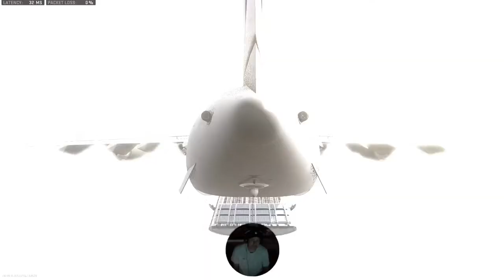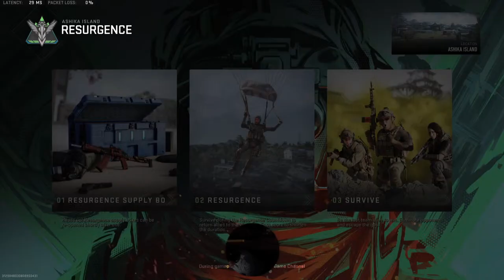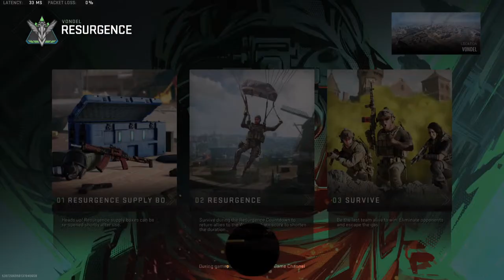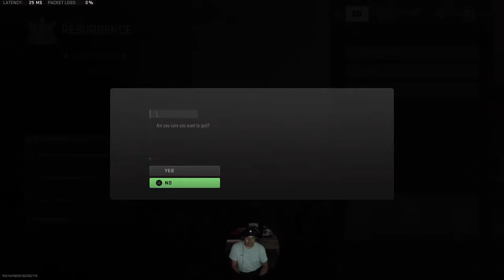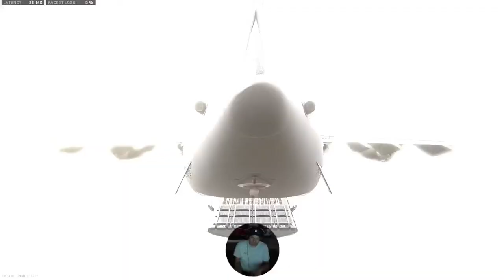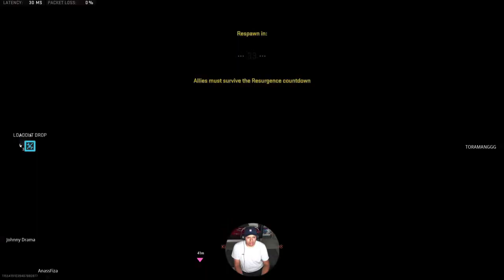🔴 LIVE - CALL OF DUTY WARZONE 2 ( LETS GO - GOT A WIN )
7 KILLS WINNING GAME STARTS HERE 7:26

Please SUBSCRIBE to my channel with the bell notification turned on and hit the LIKE BUTTON on any videos that you like so that you are notified when I upload new videos.

warzone 2
warzone 2.0
call of duty
cod
resurgence
ranked
world series of warzone
season 5
Carl costello plays
win
wins
warzone London lan